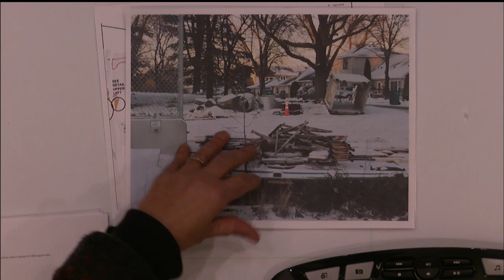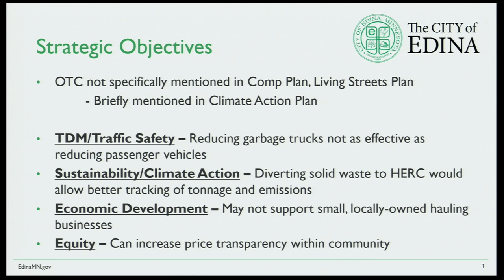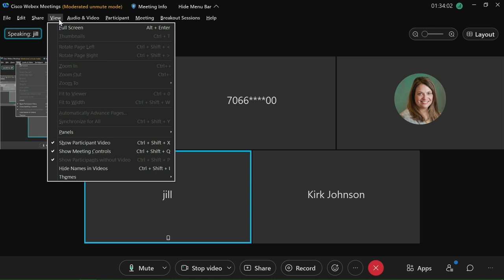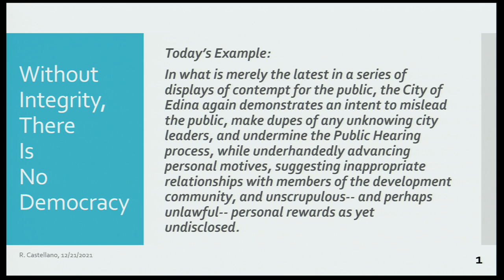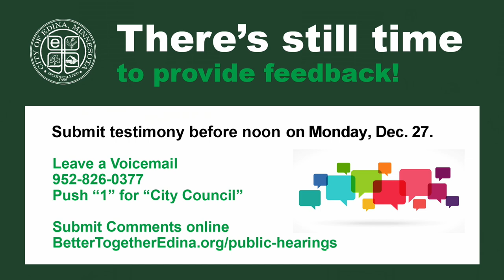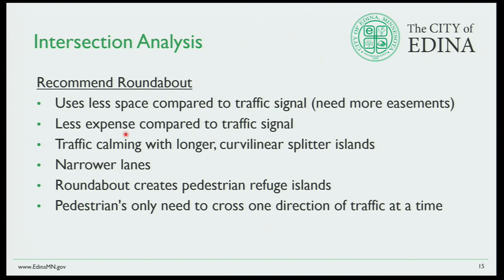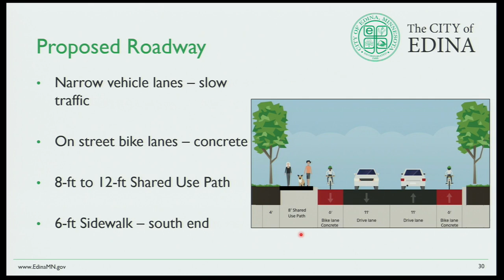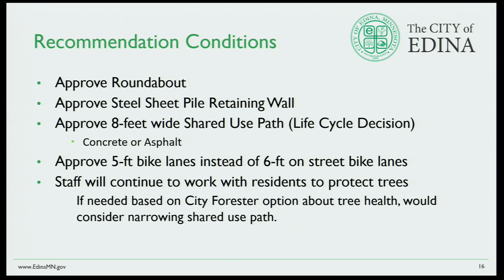Edina City Council Meeting / Dec. 21, 2021